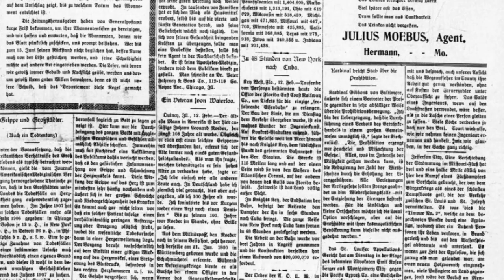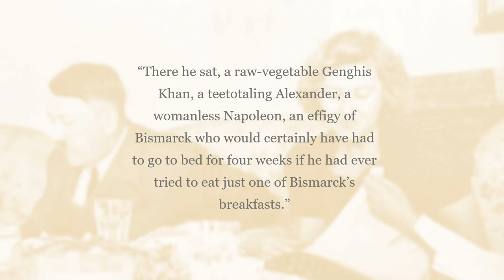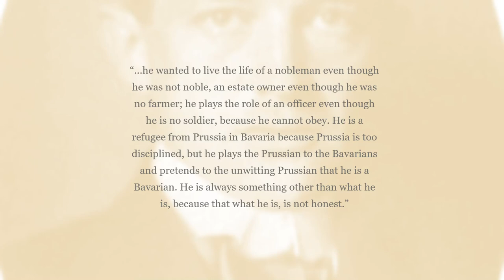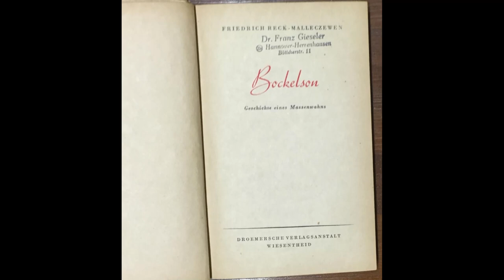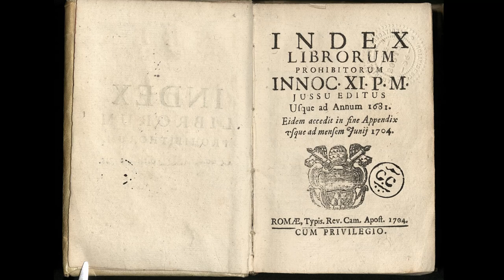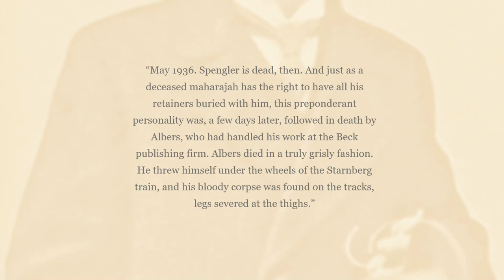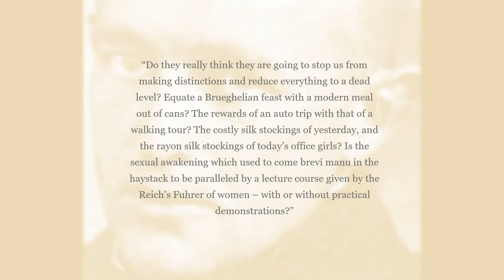Friedrich Reck & The Nazis